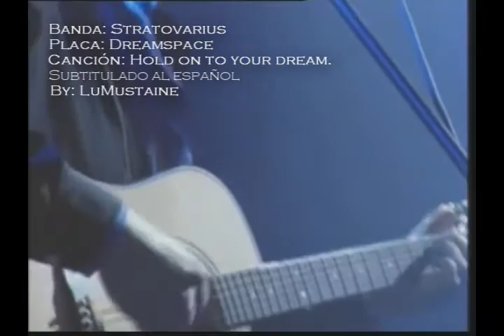Hold On To Your Dream - Stratovarius (Subtitulado al Español)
Una muy buena canion de una de mis bandas favoritas, con su traduccion al español :D

Cancion: Hol on to your dream
Placa: Dreamspace